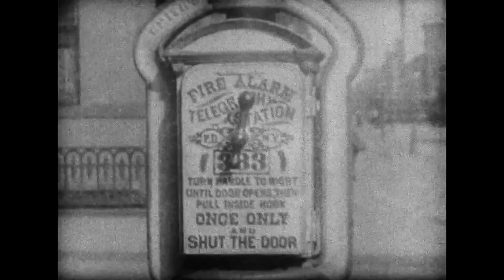Life of an American Fireman (1903) by Edwin S. Porter - American Short Silent Film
Life of an American Fireman by Edwin S. Porter from 1903
American Short Silent Narrative Film
This film bears notable similarities to the 1901 British short film Fire!, directed by James Williamson.

 This short film builds a continuous narrative over seven scenes, rendered in a total of nine shots:
1. The Fireman's Vision of an Imperilled [sic] Woman and Child.
2. A Close View of a New York Fire Alarm Box.
3. The Interior of the Sleeping Quarters in the Fire House.
4. Interior of the Engine House.
5. The Apparatus Leaving the Engine House.
6. Off to the Fire.
7. The Arrival at the Fire.

Cast:
Arthur White as The Fireman
Vivian Vaughan as The Girl
Edwin S. Porter as Policeman
James H. White as Fire Chief

Directed: Edwin S. Porter
Written: Edwin S. Porter
Edison Manufacturing Company